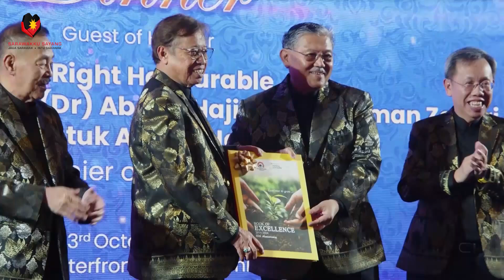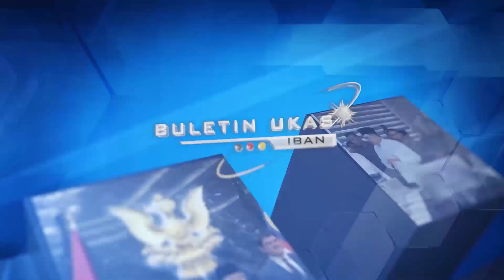BuletinUKAS IBAN | 24 OKTOBER 2024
1.Sarawak Patut Berani Mai Dagang Datai Ngagai Renggat Asia
Dua Atur Baru Ba Ordinan Rampa Menua 2023
2.Sarawak Ngemerat Ekonomi Bepelasarka Ai Ngena Teknologi Baru
3.Perintah Sarawak Nyua Tulung Ngagai Bala Niang Tasah Karam
4.Yang Di-Pertua Negeri Sarawak Ngulu Aum Kaunsil Raja-Raja Ke-267
5.Sarawak Meseti Nyikap Diri Napi Penanggul Nyadi Di Kandang Mengeri